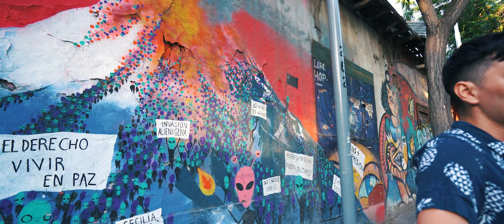AcordeAlMuro JUANFRA LASTRA · Una Sola Piel / Instinto Canino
Te invitamos a ver la sesión de Juanfra Lastra @juanfralastra en la segunda temporada de AcordeAlMuro. Realizado en dos murales ubicados en el mítico Barrio Yungay.

Creado y realizado por colectivo Proyecto de Monos

Dirección Audiovisual: César Zúñiga
Dirección de Fotografía: Franco Barrios Heredia
Sonido Directo: Rossana Castro y Sebastían Zúñiga
Montaje: Franco Barrios Heredía
Post Producción de Sonido: Gonzalo Soto

Proyecto financiado por el Fondo para el Fomento de la Música Nacional Convocatoria 2021 Fondo de Emergencia Transitorio, del Ministerio.

Acorde Al Muro - Música y Murales
Santiago, 2021